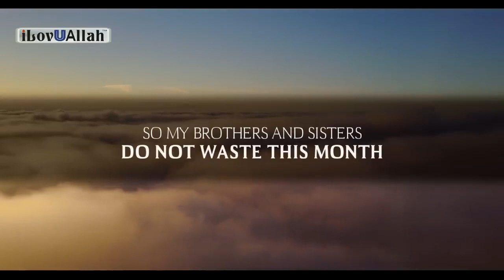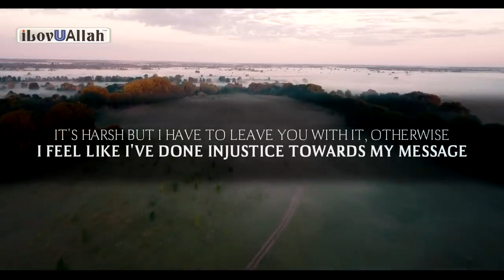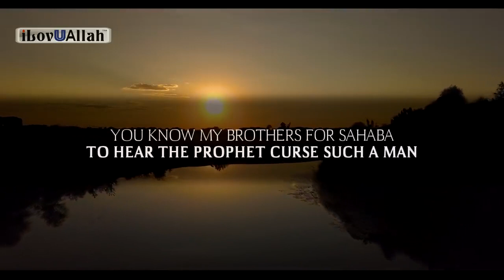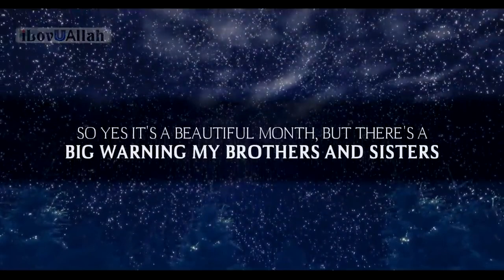Gift that could become a Curse | Ramadan